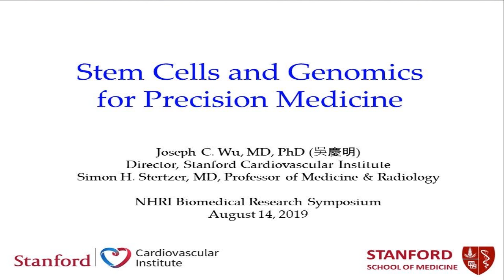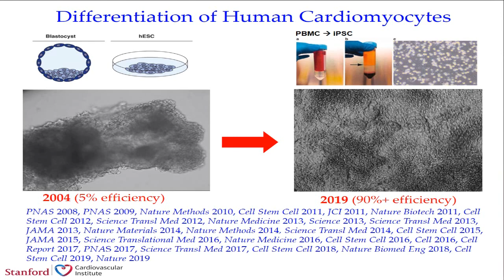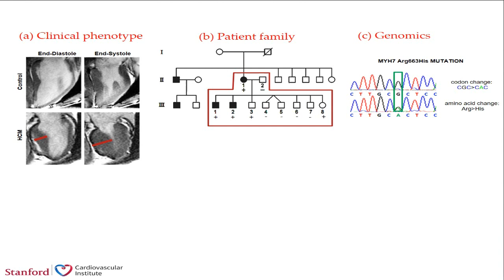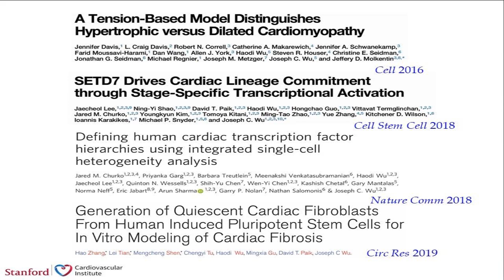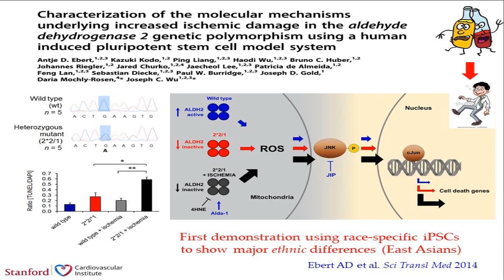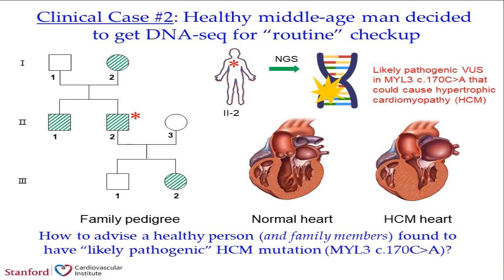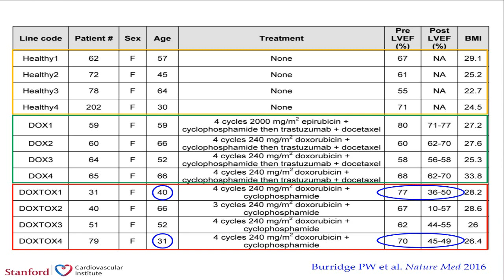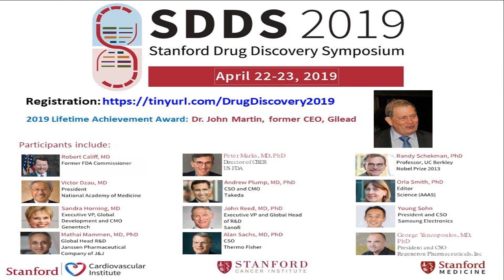108年度國家衛生研究院生物醫學學術研討會大會特別演講：吳慶明教授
講題：精準醫療之幹細胞與基因體學
Lecture: Stem Cells and Genomics for Precision Medicine
主講人：吳慶明教授
史丹佛大學醫學院醫學與放射學系教授
史丹佛心血管研究所所長